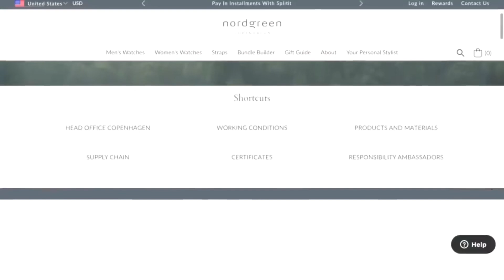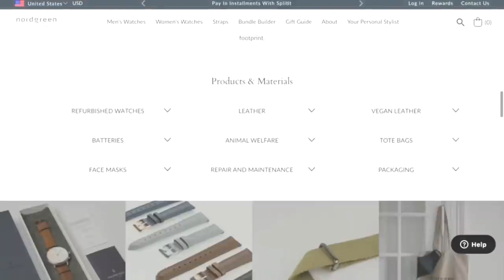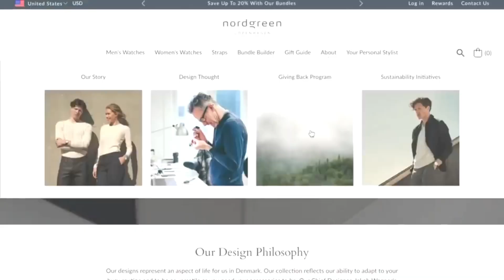How Minimalism Changed my Life | After Decluttering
••• N O R D G R E E N •••

••• R E C E N T  &  R E L A T E D  V I D E O S •••

••• A  L I T T L E  A B O U T  M E •••
Hi, I'm Rebecca. I'm a content creator, marketing strategist, YouTuber, yogi, earth lover and desert dweller. I believe in living with intention and treading lightly on this earth, and strive to create content to inspire and educate others on a path towards more mindful living.